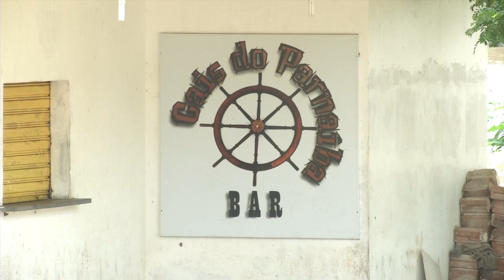POLÍCIA APREENDE MENORES EM CASAS DE SHOWS EM TERESINA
A POLÍCIA MILITAR, CORPO DE BOMBEIROS E CONSELHO TUTELAR FIZERAM UMA VISTORIA EM CASAS DE SHOWS EM TERESINA. ALÉM DE CONSTATAR IRREGULARIDADES NO FUNCIONAMENTO, VÁRIAS MENORES FORAM APREENDIDOS